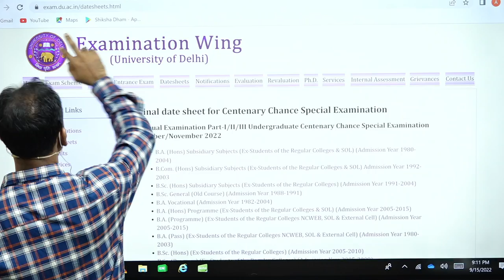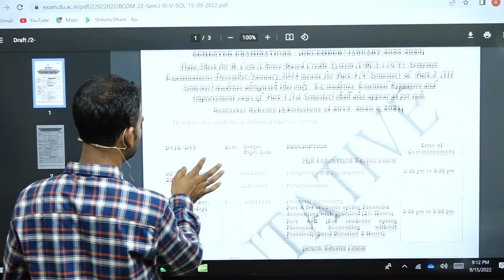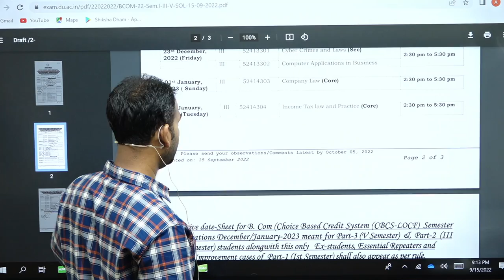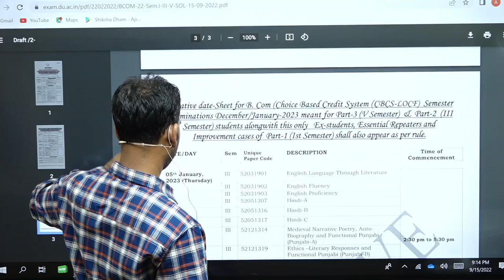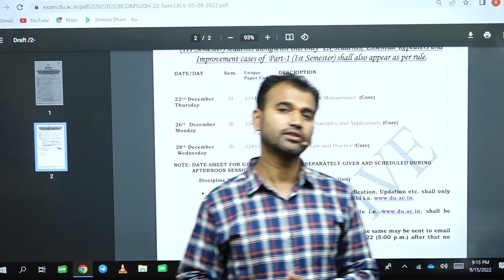DATE SHEET ANNOUNCED FOR B.COM (P/H) || SOL ||DU ||B.COM CLASS ||BY ANUJ KUMAR SINGH